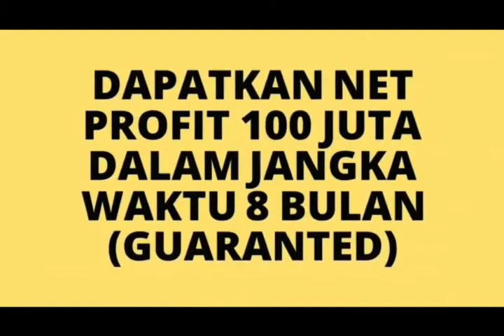Bisnis Menguntungkan Di BAngka Tengah | Minimal Omzet 100JT